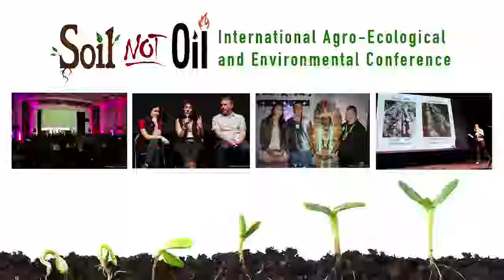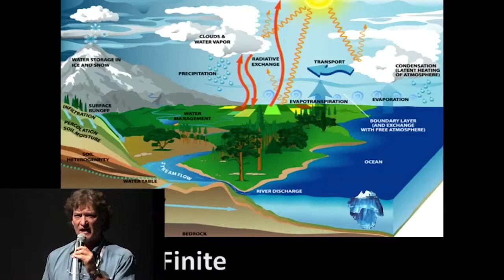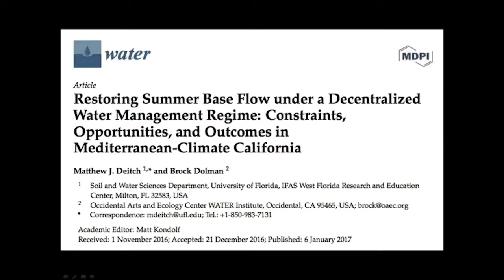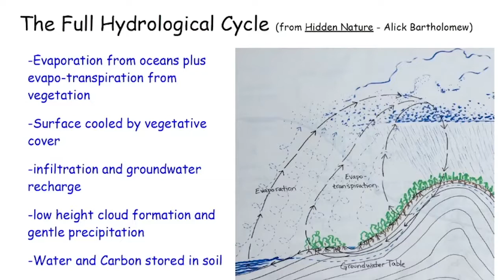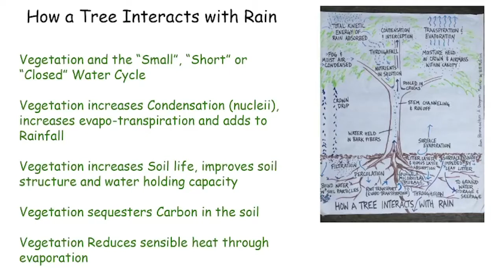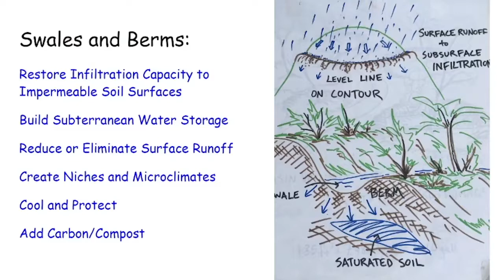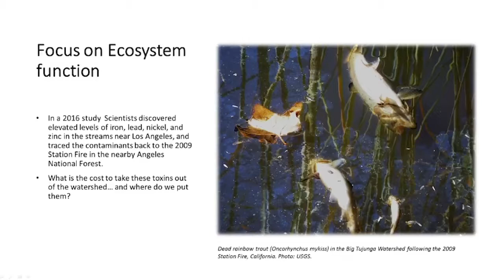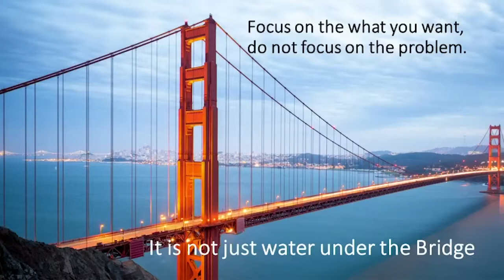Rekindling Regenerative Relations with Fire and Water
Discussion with Lydia Neilsen, Brock Dolman, and Spencer Smith about the cycles of life including the carbon cycle, the water cycle, the photosynthetic cycle, and the solar energetic cycle. Understanding  these cycles and integrating them into the way we live our lives, create community, and farm.

Lydia Neilsen is the Owner of Rehydrate the Earth, a Permaculture Design Company, and is an Educator with the Regenerative Design Institute.

Brock Dolman is the Co-Director of Occidental Arts and Ecology Center's Permaculture Program and Water Institute. He is a wildlife biologist and is internationally recognized as a restoration ecologist and renowned innovator in watershed management and Permaculture design.

Spencer Smith is the owner and operator of the Jefferson Center for Holistic Management and is a certified Holistic Management Field Professional with the Savory Institute.